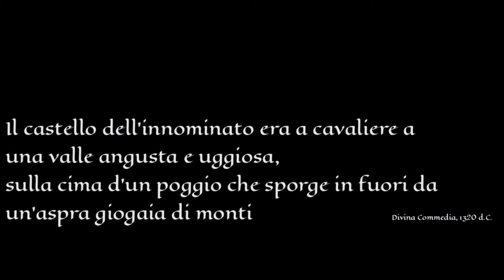- The Betrothed - Castello dell'Innominato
Vercurago (LC)

La fortezza è oggi più conosciuta col nome di castello dell'Innominato, in quanto la tradizione vuole che l'edificio fosse stato una delle residenze di Francesco Bernardino Visconti, signore di Brignano che apparteneva a una delle più importanti famiglie nobili milanesi, ma che si era macchiato di reati gravissimi, al quale Alessandro Manzoni si ispirò ne I promessi sposi per la creazione del nobile e ignoto personaggio.

The fortress is now better known as the castle of the Unnamed, as tradition has it that the building had been one of the residences of Francesco Bernardino Visconti, lord of Brignano who belonged to one of the most important noble Milanese families, but who  it was stained with very serious crimes, to which Alessandro Manzoni was inspired in "The Betrothed for the creation of the noble and unknown character.

Effects: Wind by Mark DiAngelo